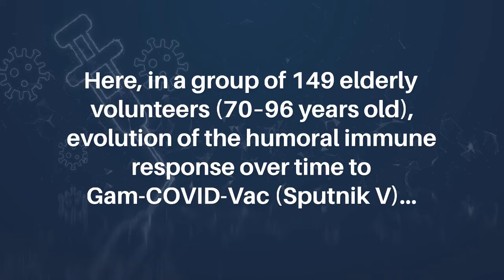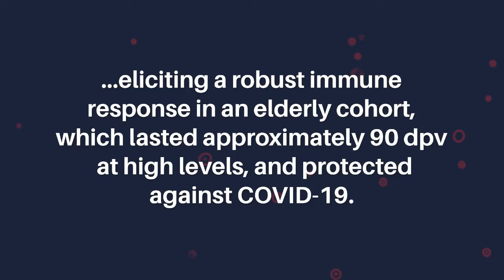Humoral Immunoresponse Elicited Against COVID Vaccine in Elderly Patients | Aging-US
Aging-US published this trending research paper in Volume 14, Issue 18, entitled, "Humoral immunoresponse elicited against an adenoviral-based SARS-CoV-2 coronavirus vaccine in elderly patients" by researchers from Instituto de Investigación en Medicina Molecular y Celular Aplicada - IMMCA (UNT-CONICET-SIPROSA), Tucumán 4000, Argentina; Centro de Referencia para Lactobacilos – CERELA (CONICET), Tucumán 4000, Argentina; Public Healthcare Administration (SIPROSA), Tucumán 4000, Argentina; Néstor Kirchner Hospital, Central Public Health laboratory (LSP) (SIPROSA), Tucumán 4000, Argentina.

Abstract

The early sequencing of the SARS-CoV-2 viral genome allowed for a speedy development of effective vaccines against the virus. Nevertheless, age-related immunosenescence, the inability to mount strong immune responses, still represents a major obstacle. Here, in a group of 149 elderly volunteers (70–96 years old), evolution of the humoral immune response over time to Gam-COVID-Vac (Sputnik V), a vaccine based on heterologous recombinant adenovirus-26 (Ad26) and adenovirus-5 (Ad5) carrying the Spike genome, was analyzed by an anti-RBD ELISA. At 28 days post vaccination (dpv), a seroconversion rate of 91% was achieved, showing the importance of administering at least two doses of Gam-COVID-Vac to elicit a robust immune response, especially in elderly individuals without previous SARS-CoV-2 infection. Interestingly, IgG specific antibodies that reached their highest titers around 28 dpv (median = 740), persisted without significant decrease after 60 dpv (median = 650). After 90 dpv, IgG titers began to drop, and at 180 dpv only 44.7% of the elderly individuals remained with detectable anti-RBD IgG antibodies. No significant differences were observed in specific humoral immune responses between genders at early times point. However, at 60 dpv anti-RBD titers were more persistent in elderly females, and only dropped at 90 dpv (p  0.0001). As expected, the highest antibodies titers were elicited in the youngest subgroup (70–74 years). Our results show that Gam-COVID-Vac was able to deal with the ageing of the immune system, eliciting a robust immune response in an elderly cohort, which lasted approximately 90 dpv at high levels, and protected against COVID-19.

Keywords - aging, SARS-CoV-2, COVID-19, Gam-COVID-Vac, humoral immune response, elderly

About Aging-US